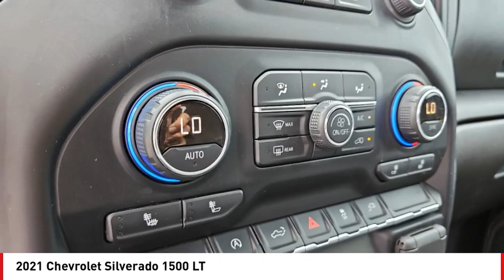2021 Chevrolet Silverado 1500 San Angelo TX G24525A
2021 Chevrolet Silverado 1500 LT

Looking for the right vehicle? Today could be your lucky day. this 2021 Chevrolet Silverado 1500 could be yours.